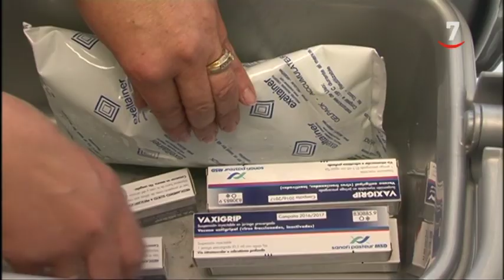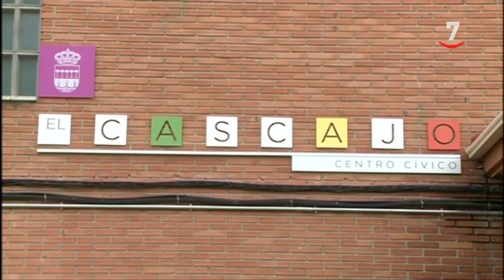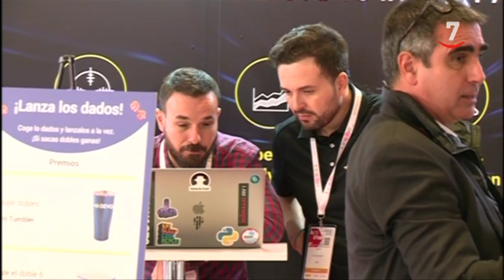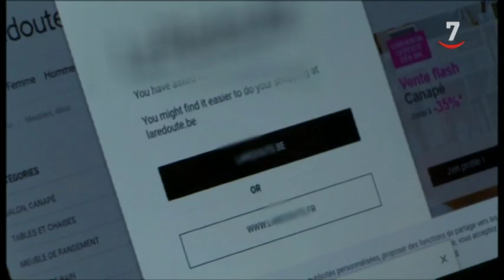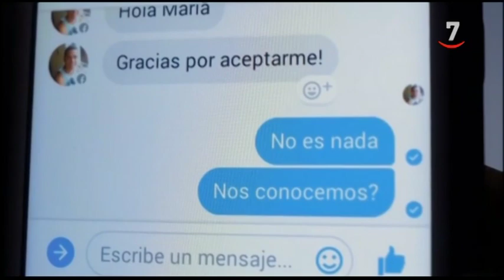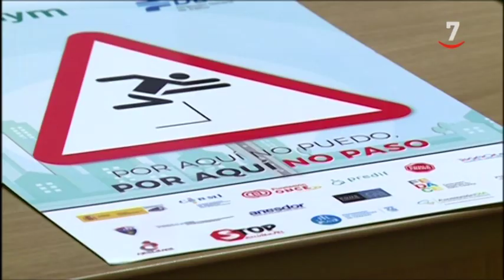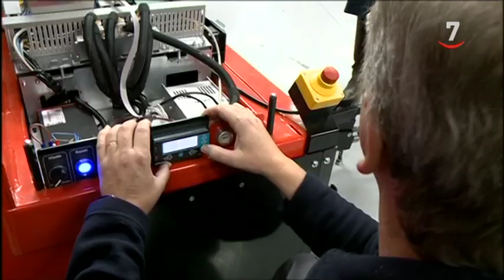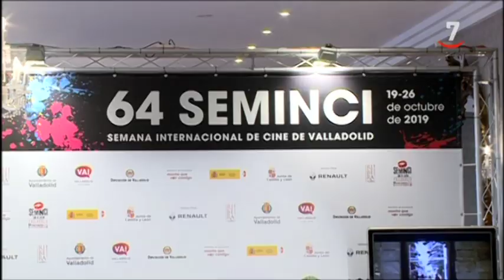CyLTV Noticias 20.30 horas (22/10/2019)